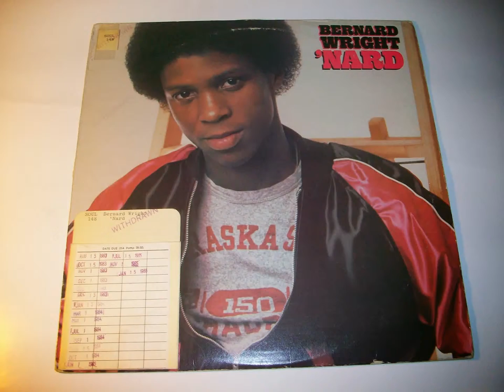BERNARD WRIGHT LP